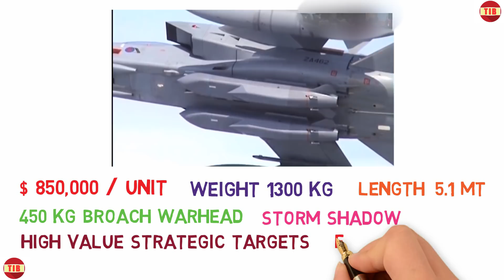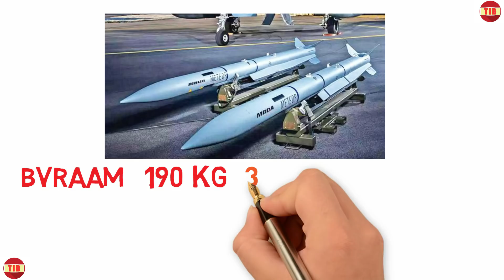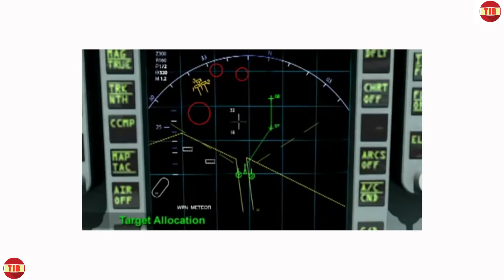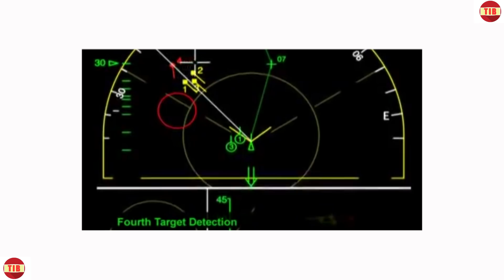রাফায়েল বিমানে ব্যবহৃত তিনটি মারাত্মক মিসাইল।মাইকা,স্ক্যাল্প ও মেটেওর।Mica,Scalp and Meteor Missile